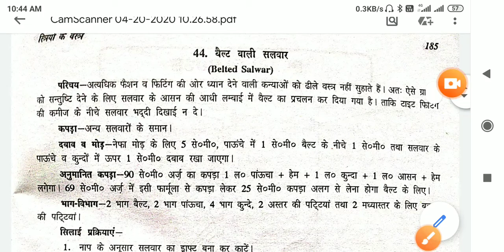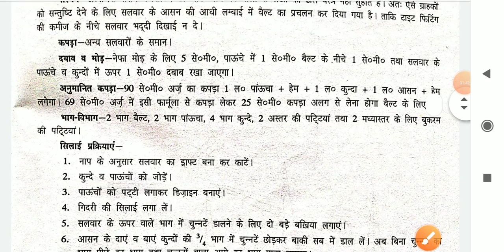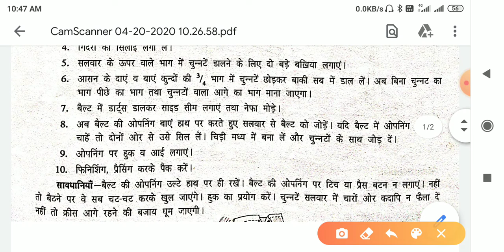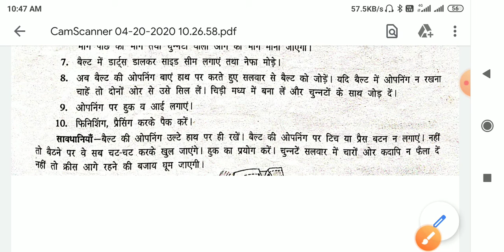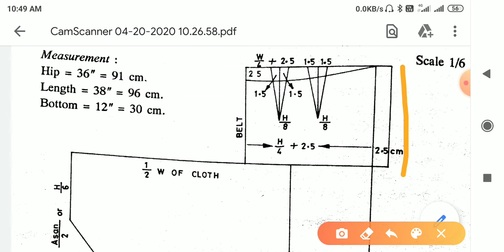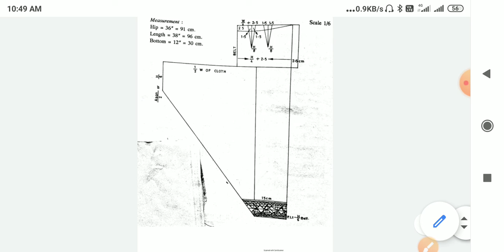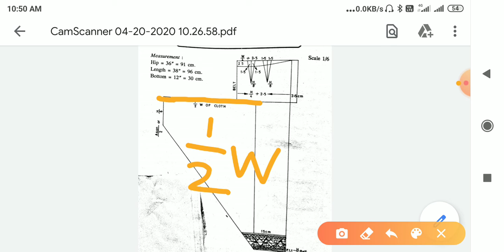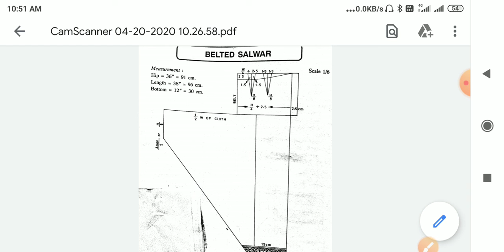BELTED SALWAR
by ummed singh maurya